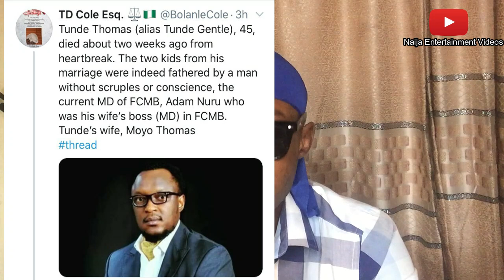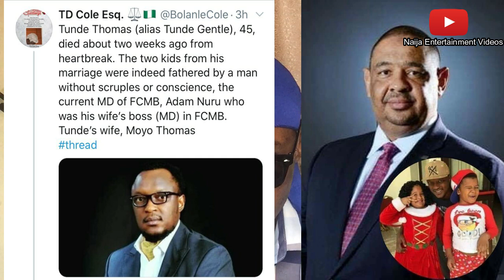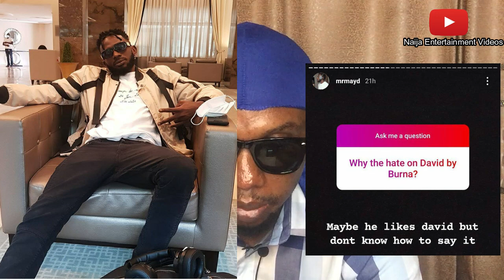Davido Fight Again In Ghana, Burna Boy Like Davido, FCMB MD Arrested